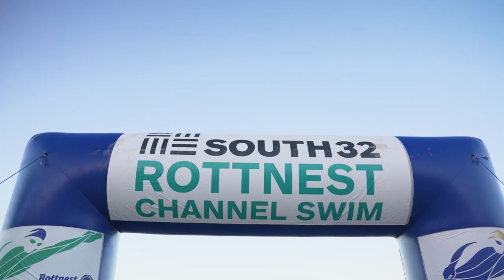South 32 Rottnest Channel Swim 2022 Highlights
What an epic day! Thanks to all our incredible swimmers, paddlers, skippers, support crew, friends and family who have made today such an awesome event. See you in 2023 to do it all again

Code: VUCZNHLSAHDNENAU